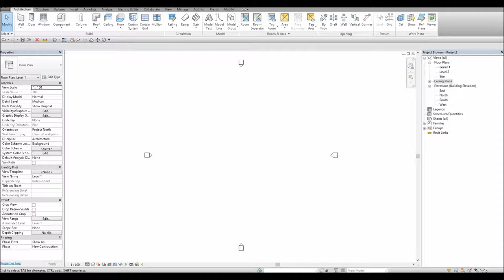Revit Opzioni bar L'interfaccia workflow- iniziamo un nuovo progetto parte 03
Corso base revit
Cerchiamo di lavorare Options bar-The interface  workflow- lets start a new project